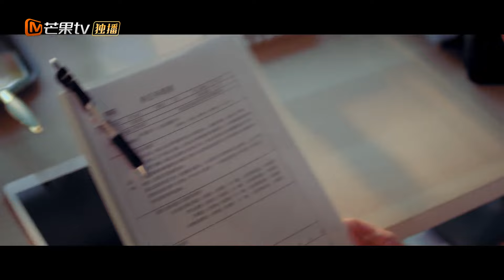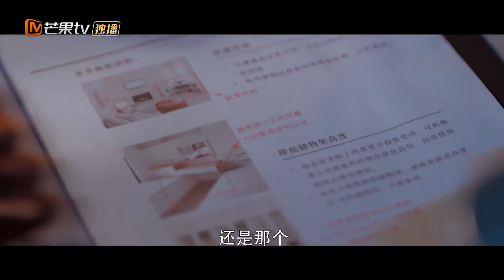沈月给刘以豪喂饺子《我亲爱的“小洁癖” Use for My Talent》速享版-07【芒果TV青春剧场】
剧情简介：
原生家庭不健全的顾人齐是科林至尚机器人清扫公司CEO，有严重洁癖的他在外人面前不近人情，活得高傲又封闭；刚毕业就进入科林至尚的是双娇是一个单线条的大力少女，也是名副其实的“小邋遢”。随着工作与生活了解的深入，“小邋遢”是双娇与“小洁癖”顾人齐，慢慢走进了彼此的心里，相互取暖互相治愈，两人既在爱情中成长着，也在工作中成长着。

导演: 蔡聪
主演: 沈月、刘以豪、代云帆、闫桉
类型: 都市、励志、爱情
制片国家/地区: 中国大陆
语言: 汉语普通话